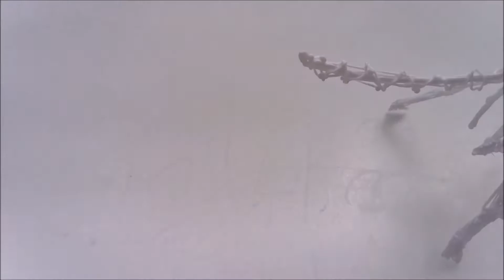3D pen: Making a stegosaurus